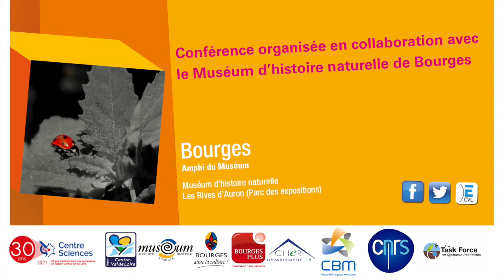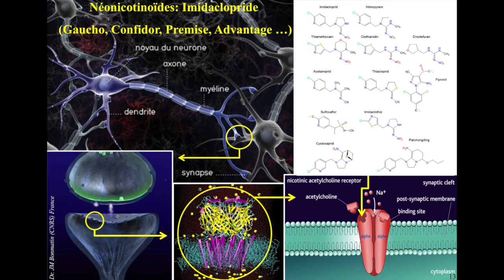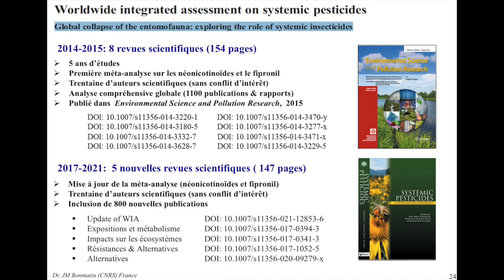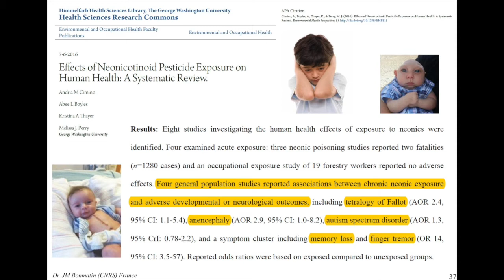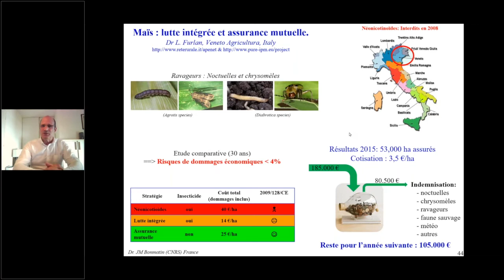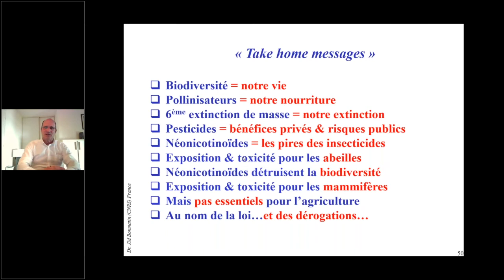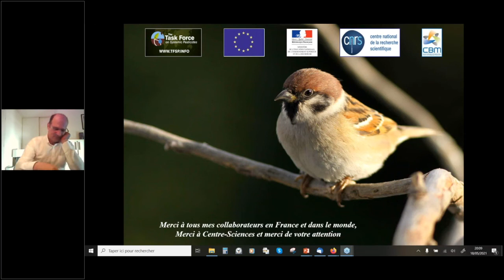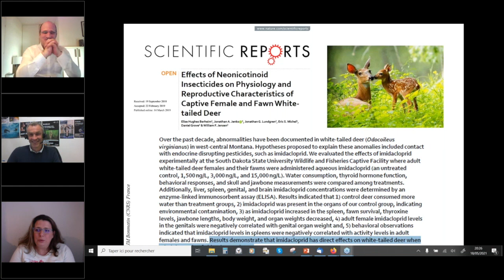Pourquoi et comment faire sans les pesticides ?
Conférence de Jean-Marc Bonmatin, chargé de recherche et responsable du Groupe thématique Impact des pesticides sur la biodiversité, au Centre de biophysique moléculaire (CBM) du Cnrs d’Orléans

Conférence des Mardis de la science organisée en collaboration avec le Muséum d'histoire naturelle de Bourges

Résumé :
Après un rappel de la problématique des insecticides néonicotinoïdes pris pour exemple avec leurs effets sur les abeilles et la biodiversité en général, une situation nouvelle est apparue en France : les néonicotinoïdes ont été interdits fin 2018. Nos études sur les effets des pesticides ont conduit depuis une dizaine d'années à des travaux pour proposer des alternatives efficaces aux pesticides les plus toxiques. Quels sont les principes qui régissent les pratiques agricoles plus durables ? Nos recherches n'ont pas fait que révéler les risques inacceptables pour les pollinisateurs et les écosystèmes, elles ont proposé une nouvelle approche réaliste des études de la toxicité des pesticides et de nouvelles pratiques et solutions agronomiques déjà mises en œuvre avec succès. Par ailleurs, nous avons aussi avancé en ce qui concerne la santé humaine. Il apparaît clairement que ce qui nuit aux abeilles et détruit la biodiversité, finit un jour où l'autre dans nos verres et nos assiettes pour provoquer de graves maladies dont la liste s’allonge d’années en années.

Le conférencier :
Jean-Marc Bonmatin est docteur en Chimie-Physique et chercheur au CNRS Centre de biophysique moléculaire d’Orléans. Spécialiste des neurotoxiques, il travaille sur les pesticides depuis une vingtaine d’année avec une approche pluridisciplinaire. Expert pour L’ANSES et L’Institut de l’abeille, il est vice-président de la Task Force internationale sur les pesticides systémique Son livre "Systemic Pesticides" a reçu un premier prix scientifique en 2018.